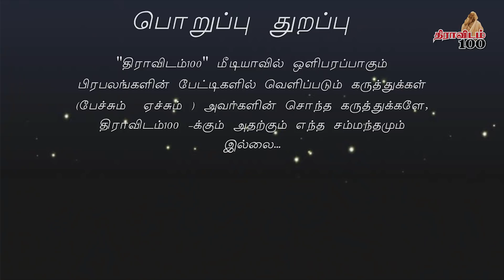குருமூர்த்தி பேசினால் சரி! உதயநிதி பேசினால் தவறா? | Exclusive Interview Don Ashok | Dravidam 100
Dravidam100 don_ashok dmk Udhayanidhi சமூக அரசியல் குறித்தும் உதயநிதி ஸ்டாலின் குறித்தும் குருமூர்த்தி குறித்தும் பல கேள்வி குறித்தும் வினா எழுப்பப்பட்டன